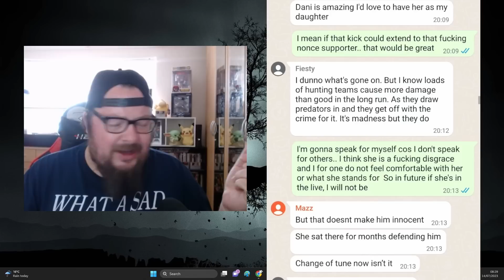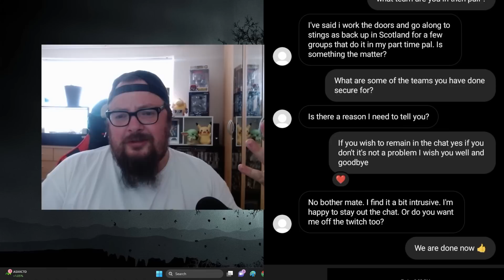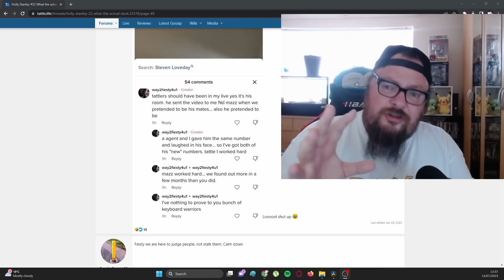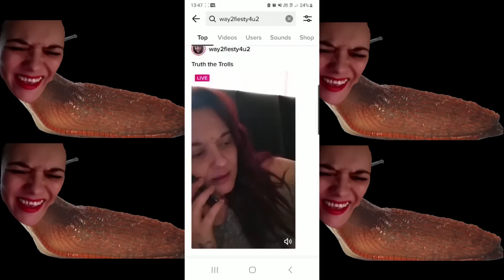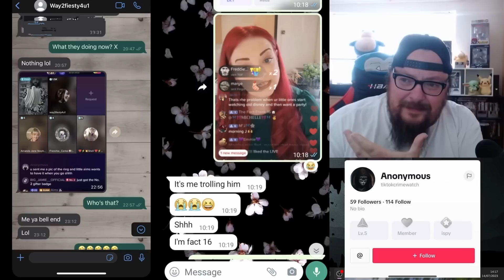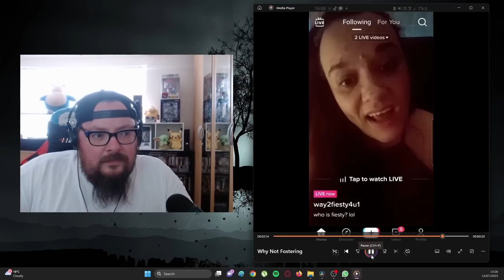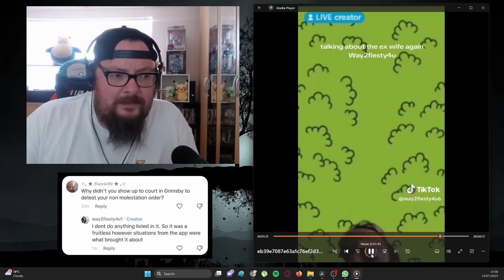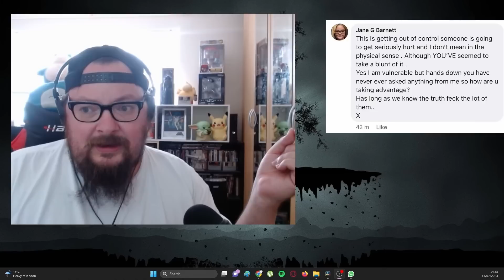Way2fiesty - Deep Dive - Part 2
Link Tree

Patron

TikTok Accounts

TheFactFreakReacts1
TheFactFreak